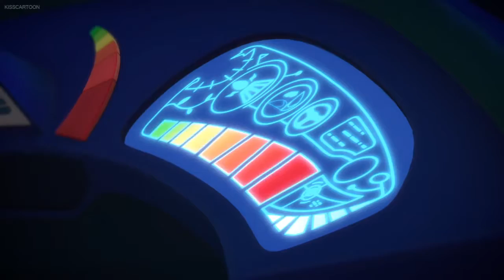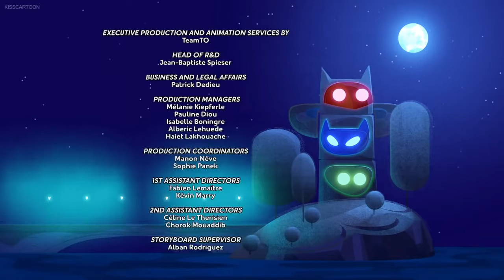PJ Masks full episodes 1 & 2 Blame It on the Train, Owlette & Catboy's Cloudy Crisis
The series revolves around three 6-year-old kids who lead relatively normal lives by day, where they are neighbors, classmates and friends. At night, however, they activate their bracelets, which link into their pajamas, turning them into their alternate identities: The PJ Masks. After their costumes appear, they all turn into energy beams which rapidly fly toward their superhero base, which they call HQ (short for headquarters). They begin in the middle blue level belonging to Catboy where they view the PJ Picture Player[6] and may travel up to Owlette's red level if they need to access the Owl-Glider or down to Gekko's green level if they need to access the Gekko-Mobile. Together, they go on adventures, stop crimes, defeat villains, solve mysteries, and learn valuable lessons. Each exhibits a variety of super powers while in costume, and apparently lack their powers when not in costume.[6]

"Blame It on the Train, Owlette"
By day, Amaya is a bit too excited to ride on a new train ride, and she has some trouble remembering to be patient. But then she notices that the train was missing. By night, it is revealed that Romeo, the evil scientist, has stolen and modified the train to catch his runaway mobile lab. Owlette continues to rush into situations in order to make the team finish their mission faster. This continuously causes her to mess up.

"Catboy's Cloudy Crisis"
By day, Connor, Greg, and Amaya were playing tag, but then Greg and Amaya decide to play in the sprinklers instead. Due to Connor's aquaphobia, he won't join them. Suddenly, the water stops flowing, and clouds begin to come out of the hoses, blocking the sun and making it cold. By night, Luna Girl is using an adapter to her Luna Magnet to make all types of rain clouds to end summer. She forces Catboy to choose between getting wet, and saving the day.